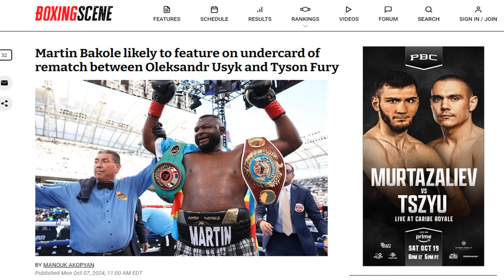MARTIN BAKOLE, THE MAN OTHER HEAVYWEIGHTS FEAR! He Made Oleksandr Usyk, Dubois Quit!!!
Martin Bakole beat up Oleksandr Usyk, Anthony Joshua, and Daniel Dubois in sparring, has the rest of the heavyweights terrified! Can he keep this going in his next fight? Doc discusses.

MARTIN BAKOLE, THE MOST FEARED HEAVYWEIGHT! He Made Usyk and Dubois Quit in Sparring